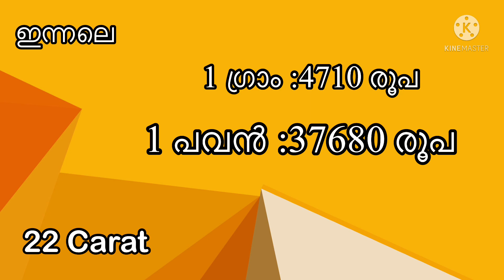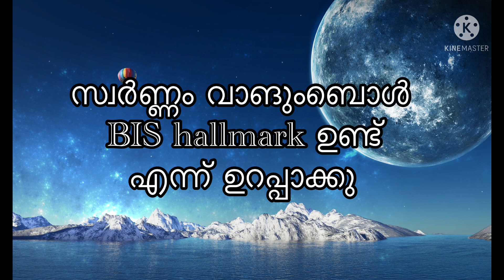പൊട്ടിത്തകർന്നു സ്വർണ്ണവിപണി വീണ്ടും 2150 കുറഞ്ഞു 20,000 ത്തിലേക്ക് എത്തുമോ? Kerala gold rate today